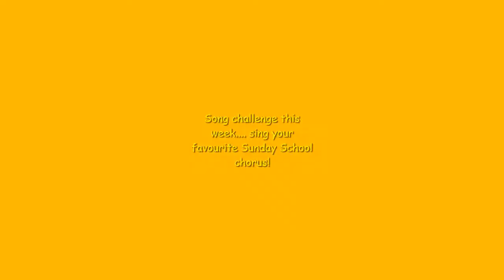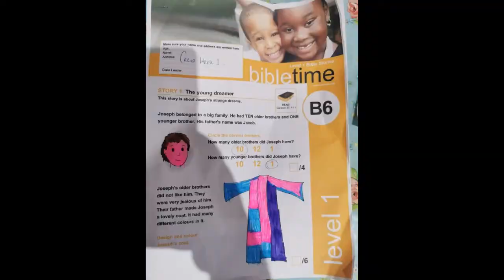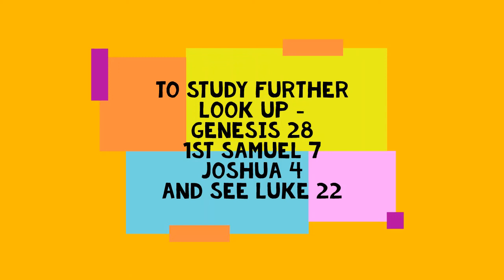Sunday 8th November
Welcome back after the holiday break. Today we'll be learning about little baby Moses and how God had a plan for his life.